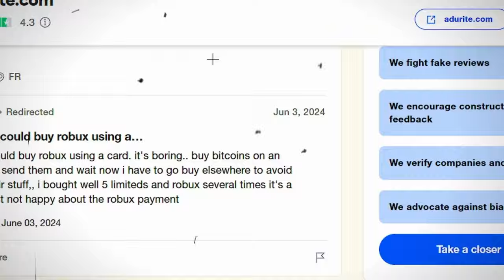The LUCKY SNOWBALL | Fallen Survival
Welcome to Another banger on my channel.. The Lucky Snowball..